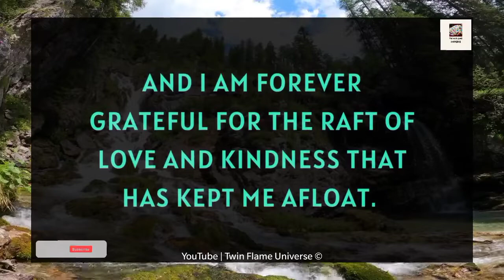Baby, I am GIVING YOU a SERIOUS WARNING For The Last Time⚠️👀💔✨⁉️🙀💝😭 29 October 2023